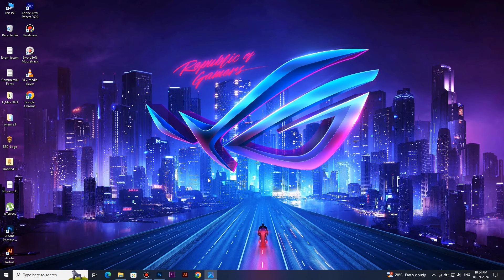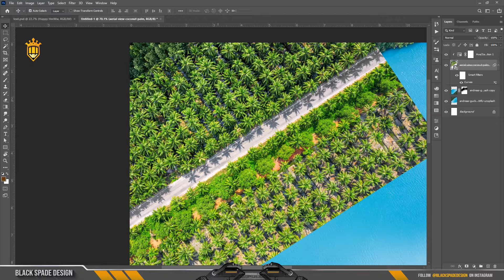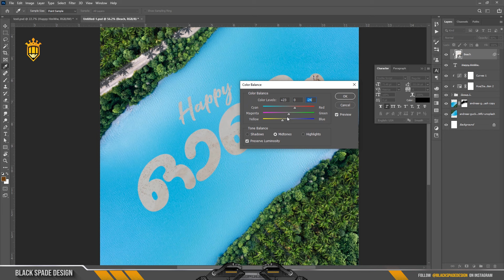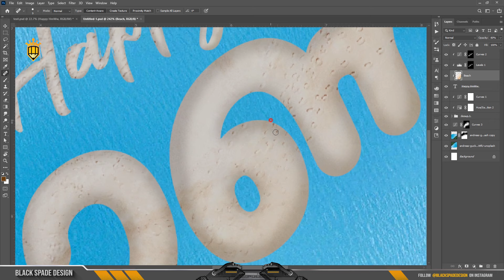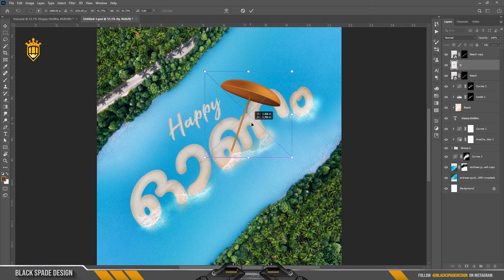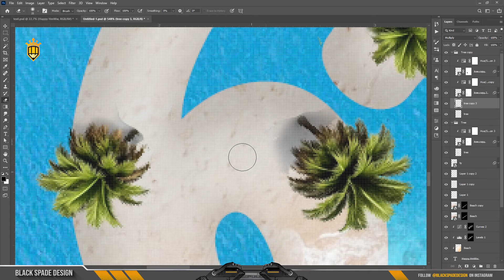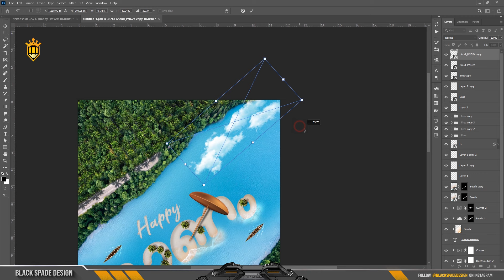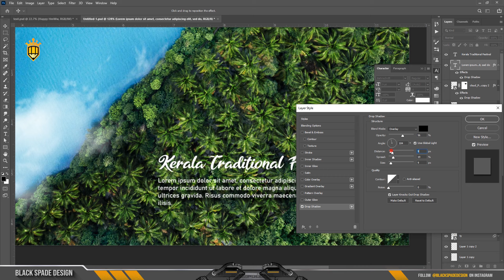ഓണം Celebration Creative I-Land Poster Design in | Photoshop 2021 Tutorial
Photoshop tutorial-தமிழ்

Happy Watching. . .

Music
Stealth Mode by tubebackr & Rexlambo

©Black_Spade_Design